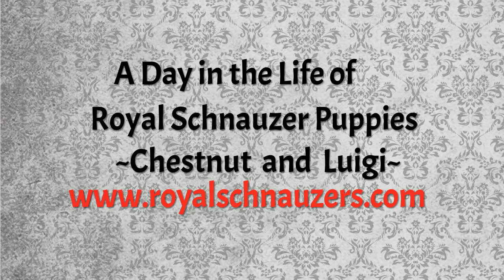Royal Schnauzers A Day In The Life of Chestnut and Luigi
RoyalSchnauzers.com